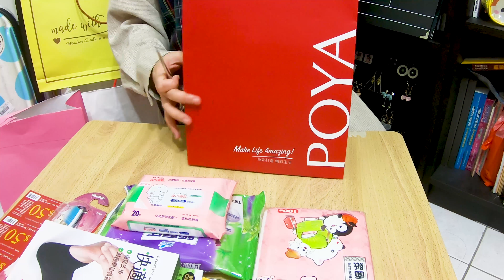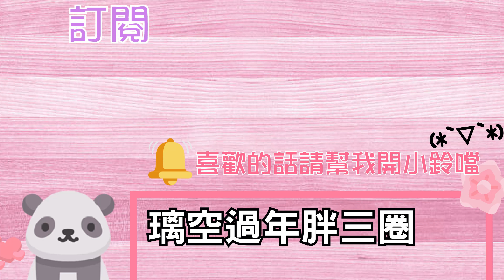【開箱】寶雅福袋! 網友好評的福袋? 食來運轉(｡´∀｀)ﾉ―⊂ZZZ⊃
這裡是宅女璃空✧◝(⁰▿⁰)◜✧

如果你願意支持璃空繼續當宅宅，可以稍微閉目養神，讓廣告跑個30秒噢! 感謝三千次!

相愛穿梭次元-如果2次元本命變成3次元!?-1 璃空默默地玩壞了艾倫..